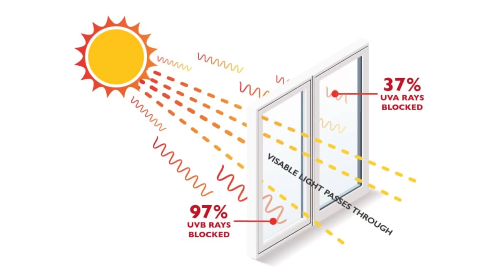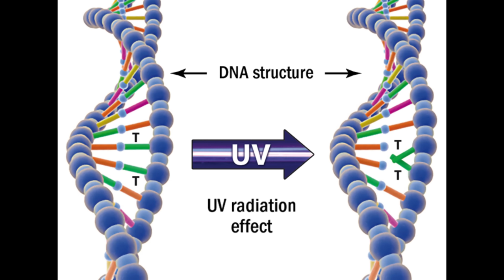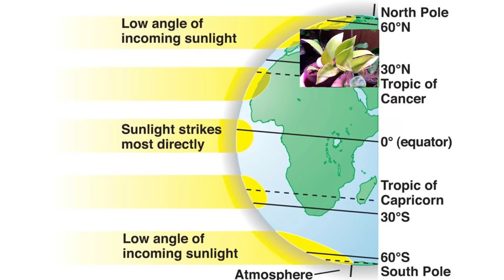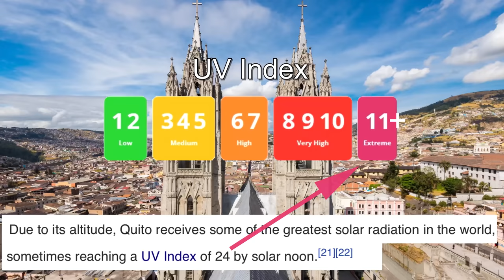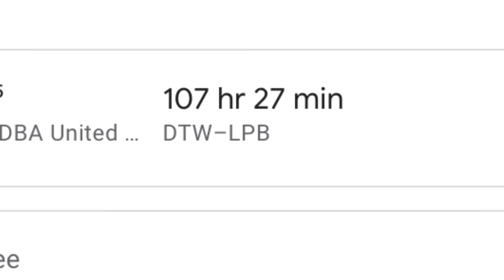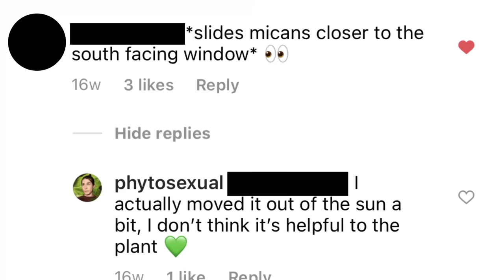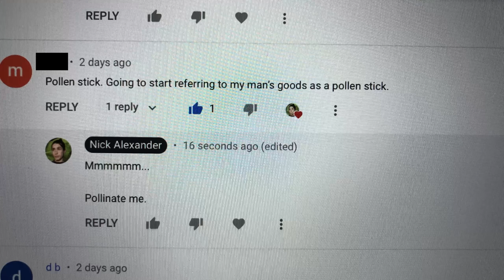Why Companies Say Every Plant ‘Thrives’ in Low or ‘Bright Indirect Light’ & Explaining Light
No, your plants don’t thrive in your Dishwasher.

Ｔｉｍｅ Ｓｔａｍｐｓ：
0:00 Why Companies Tell You Bright Indirect Light
7:29 What Plant Structure Tell's You about Light Needs
11:31 How Windows Effect Light
16:25 Light Intensity Based on Your Location
20:15 How to Determine the Amount of Sun Plants Want